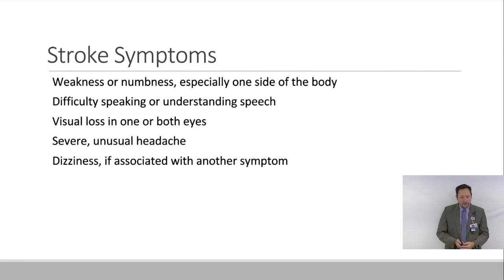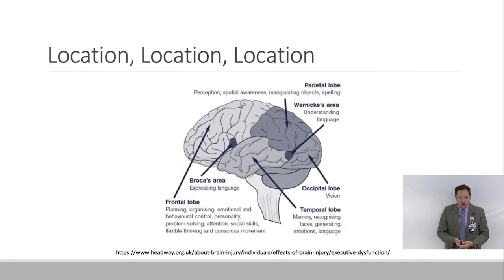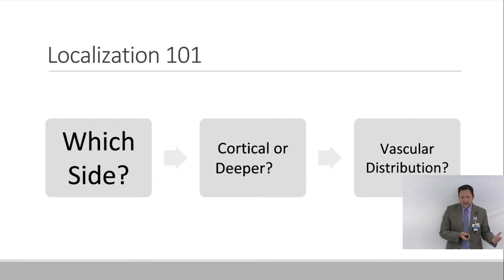Tuesday Topic 021: Stroke Symptoms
In today's Tuesday Topic, Dr. Ben Lisle describes how different stroke symptoms present based on the location of the stroke.

Dr. Ben Lisle's lecture was recorded as a part of our CoxHealth Emergency Responder Training Series virtual conference. This lecture was originally broadcasted on June 25th, 2021 at 10:00am. The full length recording of C.E.R.T.S. - Chapter 6 will be posted at a later date.

Are you an EMT, AEMT, Paramedic or EMR? Or perhaps a firefighter with an EMT certification? C.E.R.T.S. is a great way to earn CEUs to help you renew your provider license through the State of Missouri. C.E.R.T.S. provides an opportunity for providers to learn information relevant to EMS and First Responders. You must attend C.E.R.T.S. online during the live stream and complete the attendance checks to earn CEUs. Following the lecture, there will be a live Q&A session with the presenter. and click the "CERTS" tab to find out when our next live stream will be.